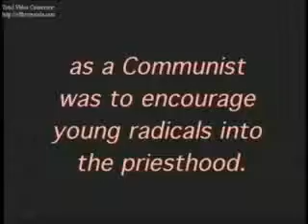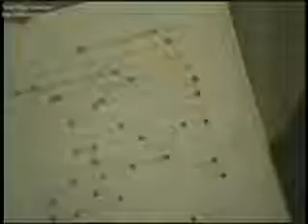Satanic Infiltration of the Catholic Church